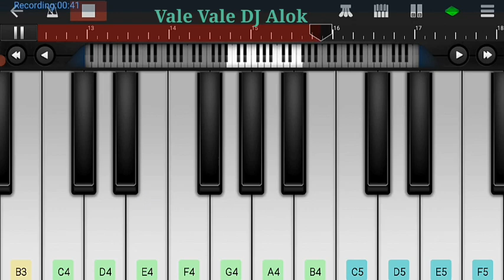DJ Alok Vale Vale Free Fire Song Covered by Walkband|Mobile Piano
•I hope u r fine and safe.
•Today I covered Vale Vale song on mobile piano app.
•App name:-Walkband.
•Thanks for reading have a good day.
•Vale Vale DJ Alok Free Fire Song.